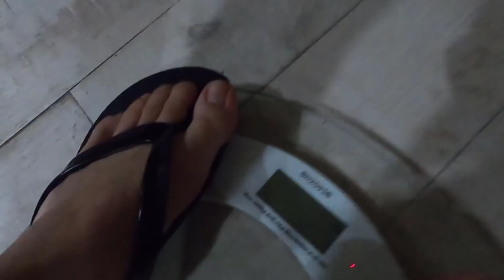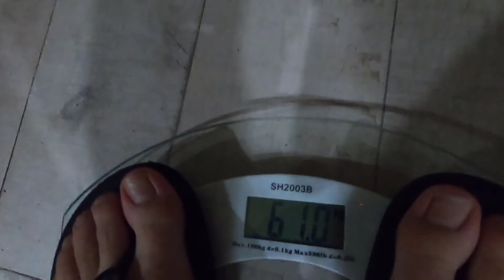🔴 CHI MANGIA più PIZZA VINCE 100€ 🍕 CHALLENGE di CIBO *impossibile*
Chi riesce a mangiare più pizza vince 100 euro Challenge impossibile sfida di cibo sul secondo canale di kazuosan con mio fratello